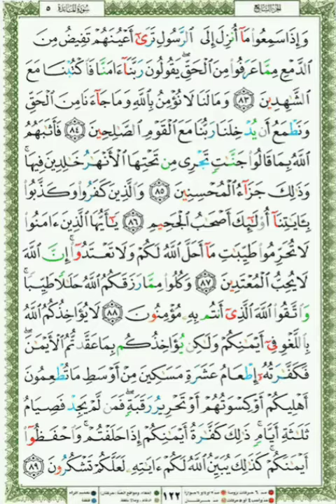122 Qari Shuraim